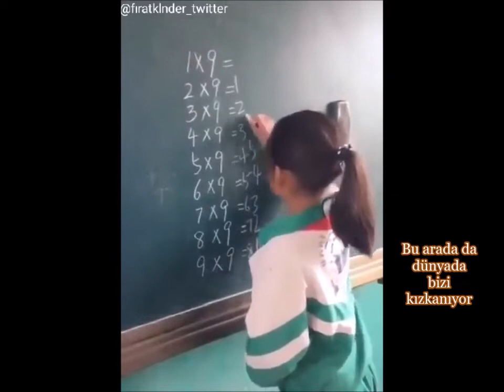Çarpım Taplosu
Japonlar çarpma işlemini bu metot la yapıyorlar...
Bu arada Dünya da bizi kıskanıyor...